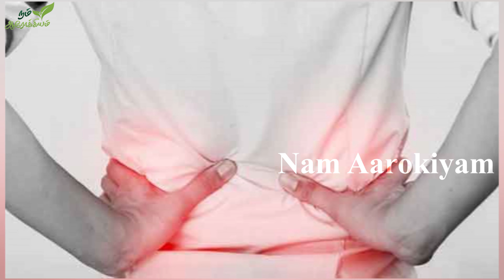உங்களுக்கு இடுப்பு வலி தொல்லையா இதோ ஈஸி டிப்ஸ்